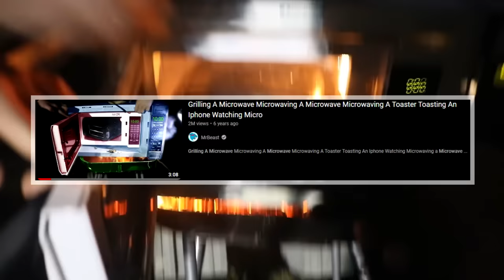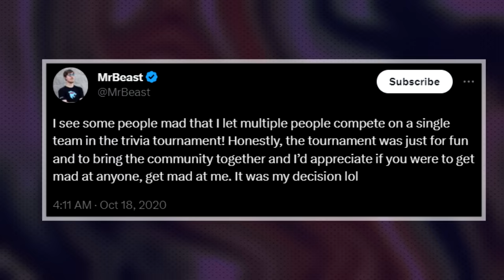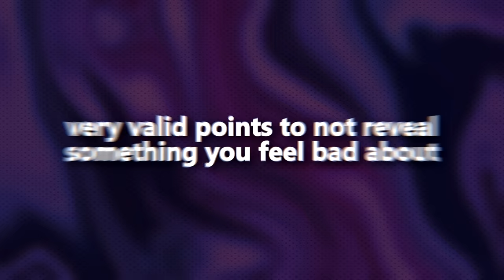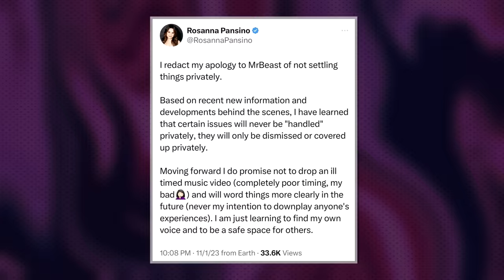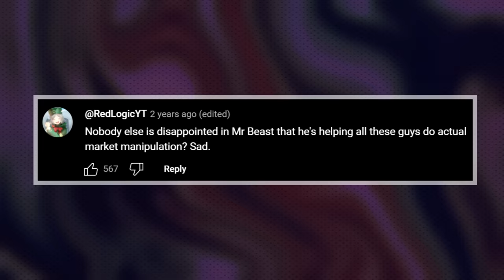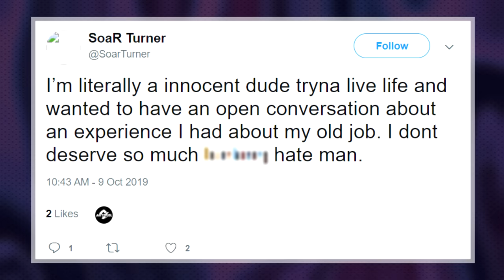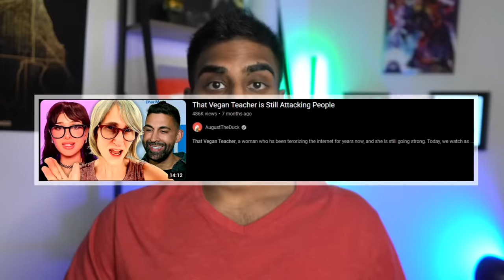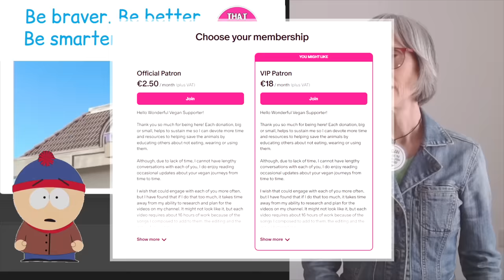YouTubers Who Tried To Cancel MrBeast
Fake giveaways, exploiting poverty, crypto scams, and even fake videos, MrBeast has been exposed by many YouTubers throughout the years. But how many of these creators were speaking the truth? Or were these just dumb attempts to get him cancelled? Well, watch until the end to find out.

00:00 - Iox
02:49 - Rosanna Pansino
09:44 - The Kavernacle
14:23 - Matt Turner
17:30 - That Vegan Teacher

- Camera Body
- Camera Lens